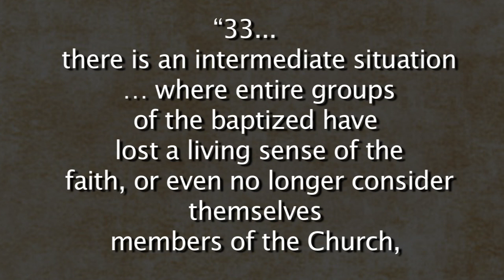They Just Don't Get It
What did John Paul REALLY mean when he talked about a NEW evangelization.